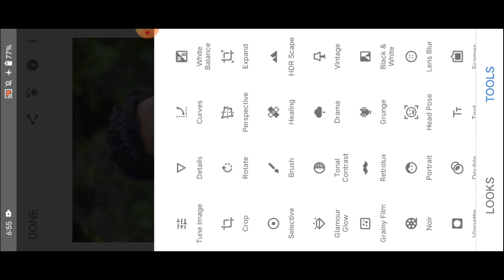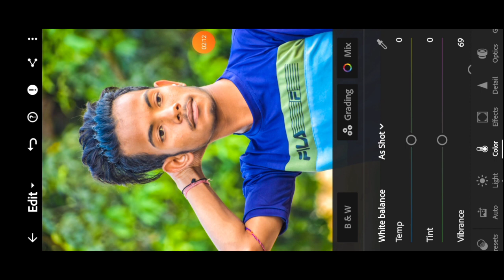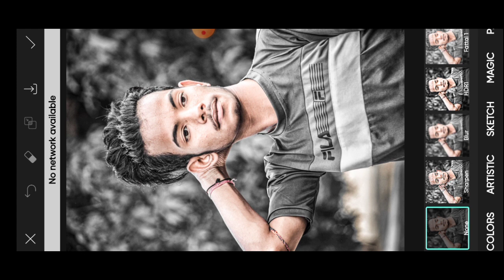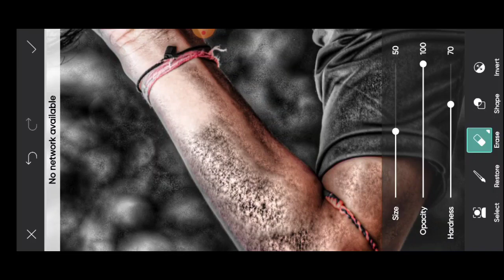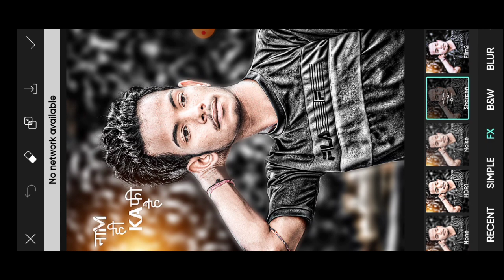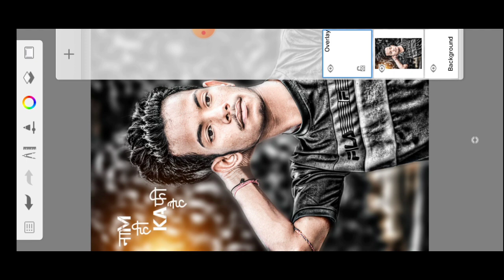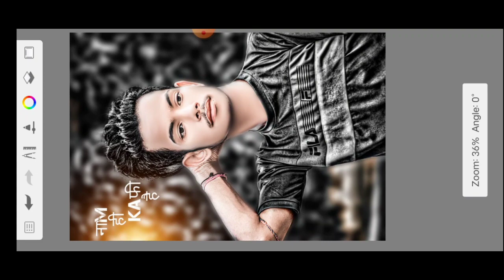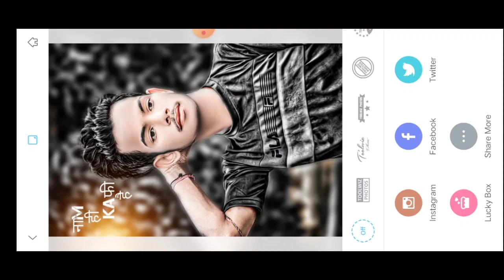Picsart Real Cb Photo Editing ll Cb Photo Editing ll PicsArt Cb Editing ll Real 💯 Cb Editing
Cb Photo Editing ll Piscart Cb Photo Editing ll Real Cb Editing 🔥 ll Oil Pant Photo Editing

तो दोस्तो मैं आज आप लोगो के लिए न्यू वीडियो लाया हु जो Cb photo editing कैसे करे । तो विडिओ को लास्ट तक देखिये

background change
cb photo editing kaise kare cb editing picsart cb editing picsart and lightroom
photo editing picsart background
cb editor
face white kaise karen photo editing
photo editing
skin smooth
autodesk hair editing
skin smooth editing app
skin smooth editing sketchbook
skin smooth editing snapseed
how to remove pores from face
skin smooth editing picsart
smooth face skin editing
face smooth kaise karen
autodesk

🎨Editing Apps ⤵️⤵️⤵️⤵️⤵️⤵️⤵️⤵️⤵️⤵️